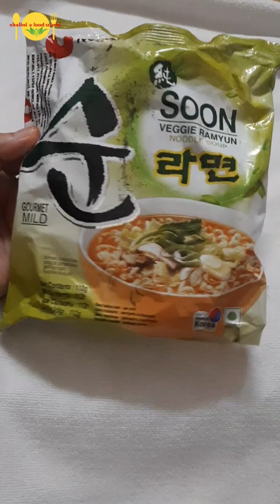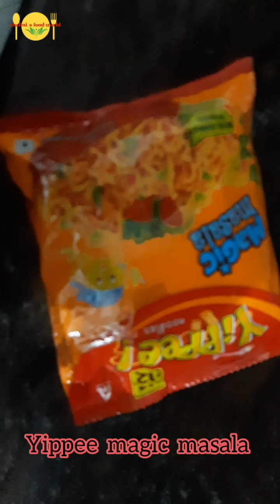Indian, Korean and Japanese noodles making tutorial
Indian, Korean and Japanese noodles making tutorial . @shalinisfoodworld8723i